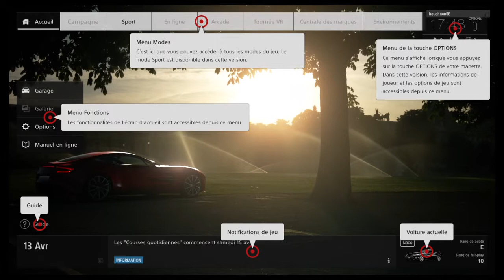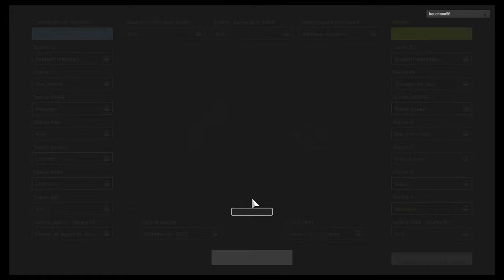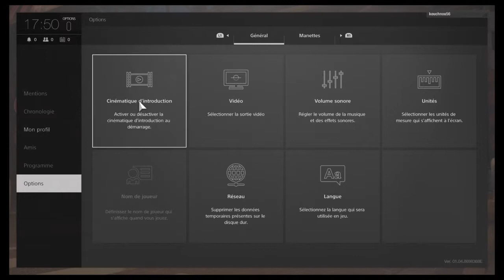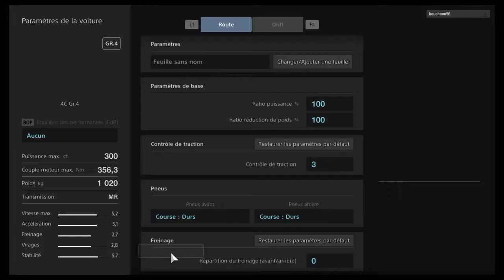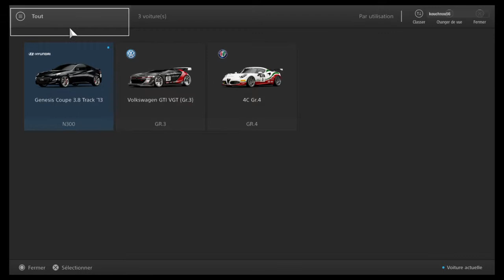Gran Turismo™Sport Version de test (bêta fermée)